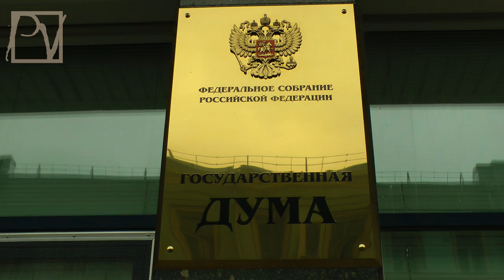РАЗГРОМ РАН. АКАДЕМИКИ, НА ВЫХОД!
17 сентября 2013 г. научное сообщество собралось у стен Госдумы, чтобы выразить свое возмущение грядущей реформой РАН, Закон о которой вот-вот должны проштамповать в ГД РФ. В акции приняло участие около 150 человек, среди которых - множество известных ученых. Власть не пошла на конфронтацию, вернув одиозный проект Закона во второе чтение. Смотрите репортаж Politvestnik.tv